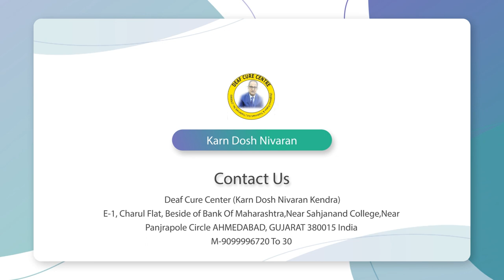Praveen Surana || Deaf Cure Center || Ahmedabad